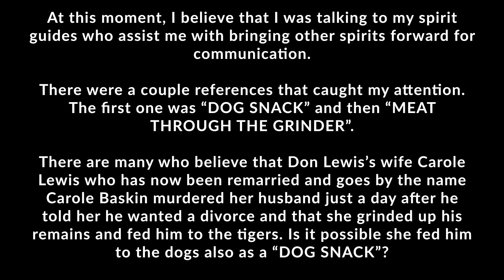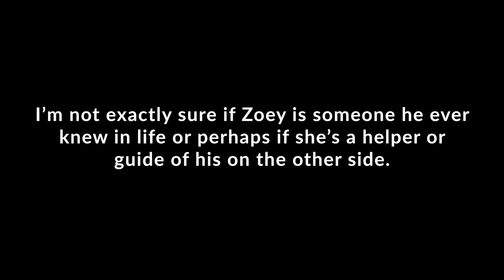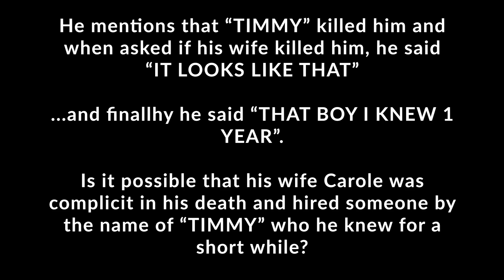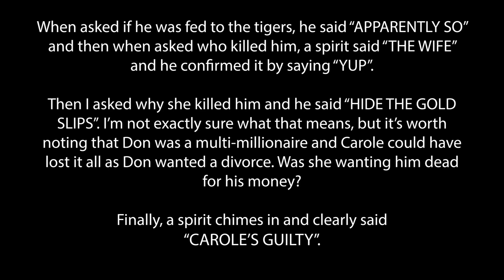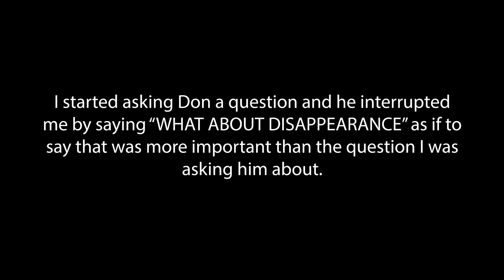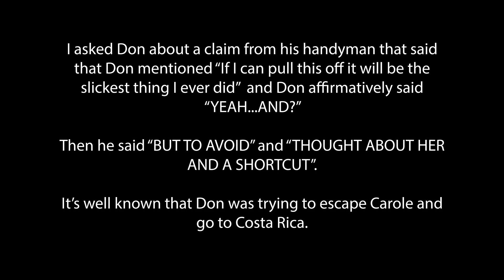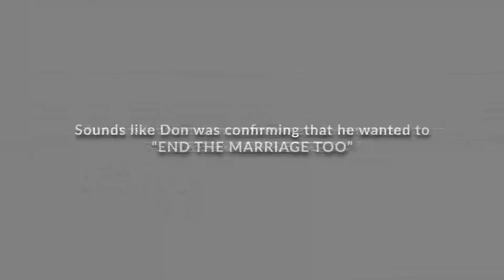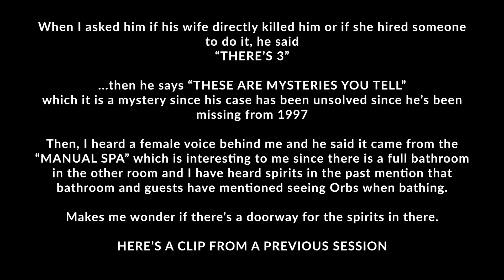Did Carole Baskin KILL her husband Don Lewis? - INCREDIBLE Spirit Box Session